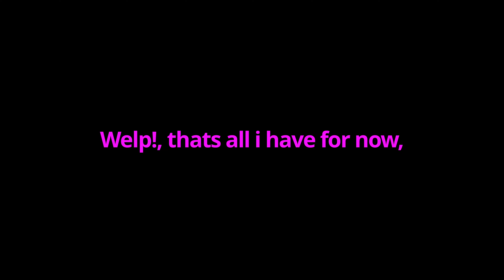Doors entity morph script | Doors Hotel + Update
Oogways in the discord and is a massive W
thx to @Breezy_shorts for the thumbnail and all of the shorts